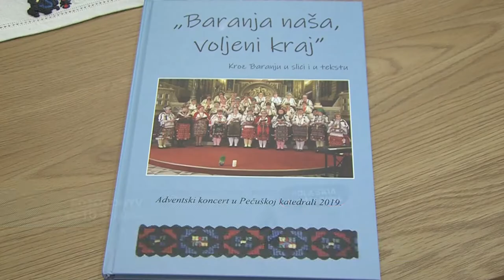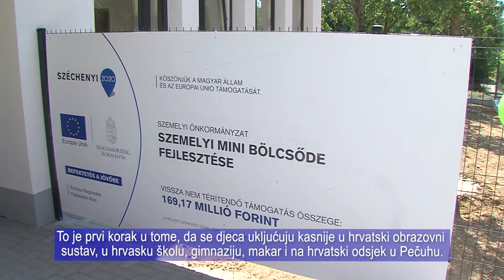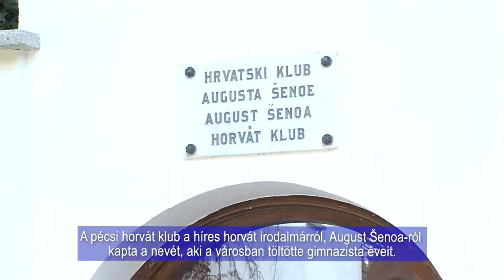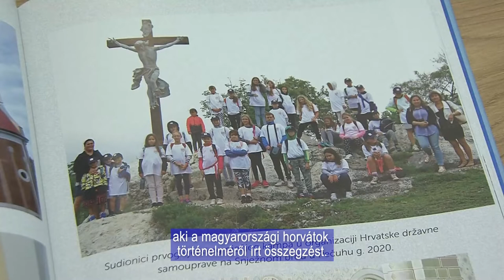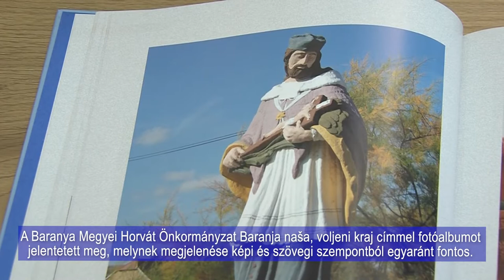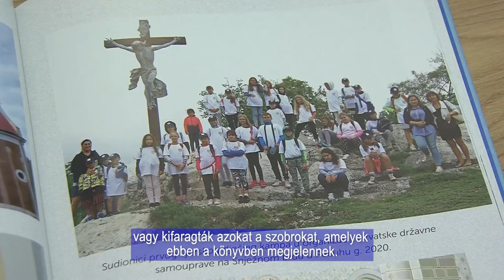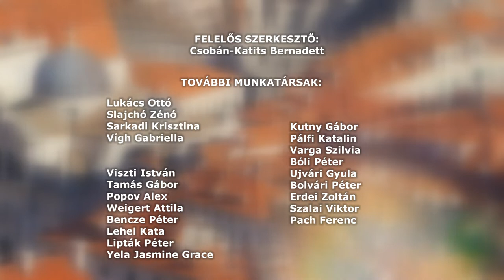HRVATSKI POLA SATA - Horvát félóra 20220805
BÖLCSŐDEÁTADÓ SZEMELYBEN / PREDAJA JASLICA U SEMELJU
Fotókönyvet adtak ki a baranyai horvát falvak szépségeiről
Az AUGUST ŠENOA HORVÁT KLUB MUNKÁJA / RAD HRVATSKOG KLUBA AUGUSTA ŠENOE
Búcsú - Szent Anna tiszteletére tartottak búcsút Dombóváron / Kirbaj - Održan je kirbaj u čast Svete Ane u Dombovaru